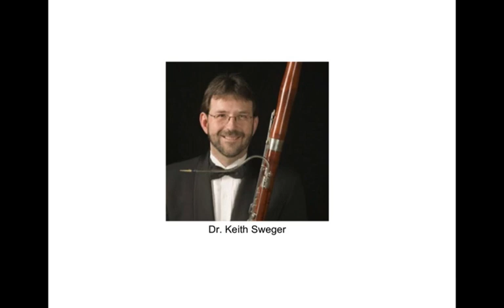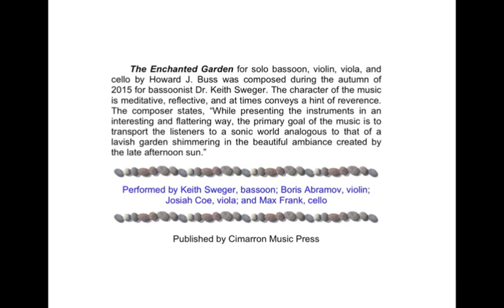"Enchanted Garden" for bassoon and string trio by Howard J. Buss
"The Enchanted Garden" for solo bassoon, violin, viola, and cello by Howard J. Buss was composed during the autumn of 2015 for bassoonist Dr. Keith Sweger. The character of the music is meditative, reflective, and at times conveys a hint of reverence.  The composer states, “While presenting the instruments in an interesting and flattering way, the primary goal of the music is to transport the listeners to a sonic world analogous to that of a lavish garden shimmering in the beautiful ambiance created by the late afternoon sun.”
          Performed by Keith Sweger, bassoon; Boris Abramov, violin; Josiah Coe, viola; and Max Frank, cello